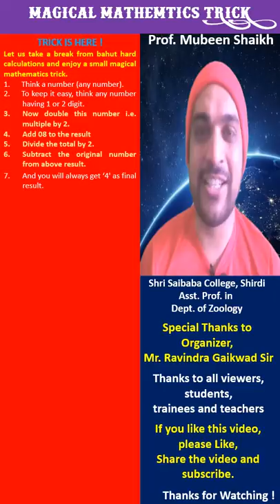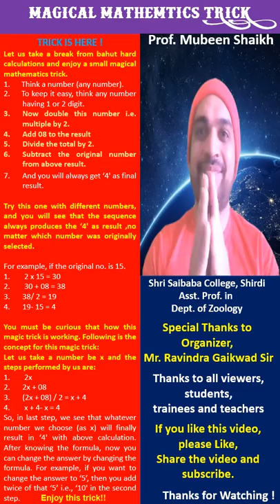Mathematics Magical Trick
for competition